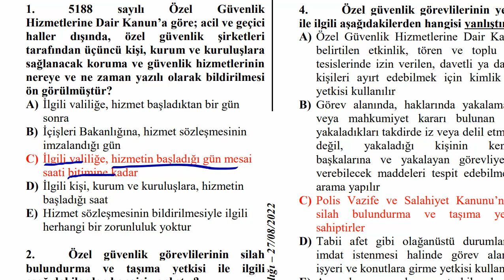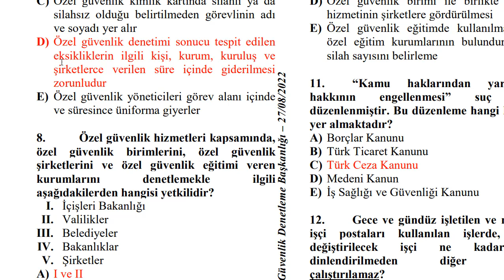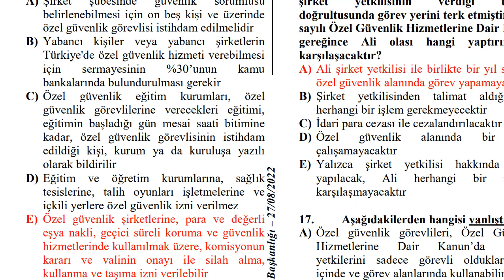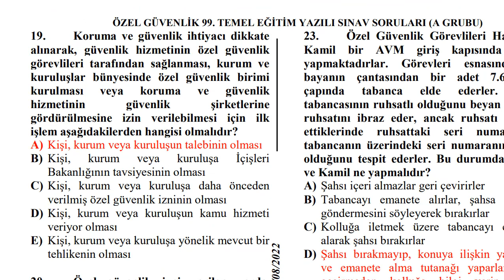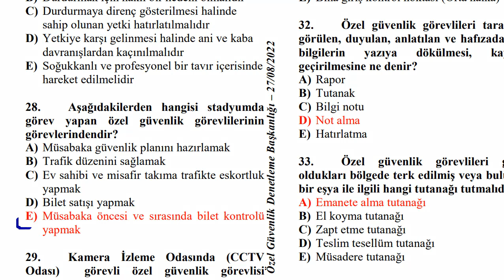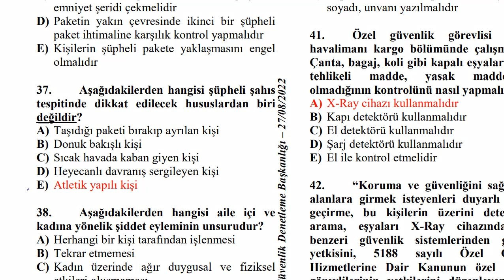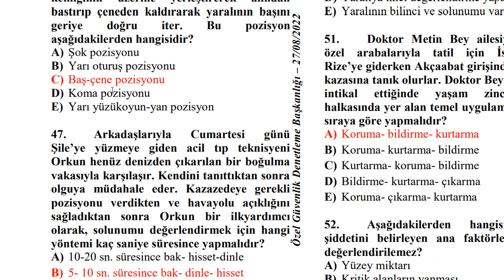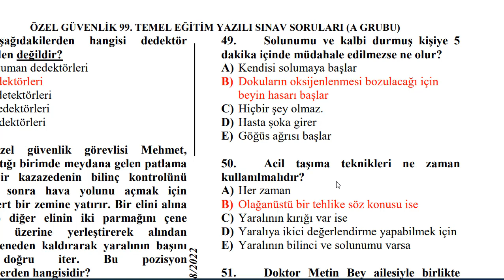ÖZEL GÜVENLİK 27 AĞUSTOS 2022 99.DÖNEM SINAV SORULARI BÖLÜM1 A KİTAPÇIĞI